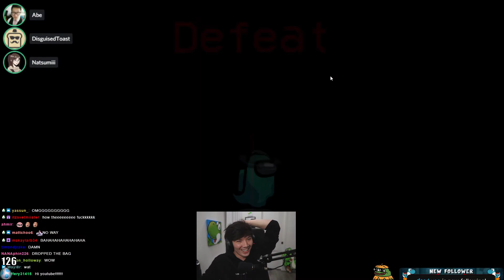Abe Galaxy Brain makes Masayoshi vote wrong to win the game (Actually Galaxy Brain Among Us)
Name of the video:
Abe 1000 IQ makes Masayoshi vote wrong to win the game (Insane Among Us Brain 1000IQ)